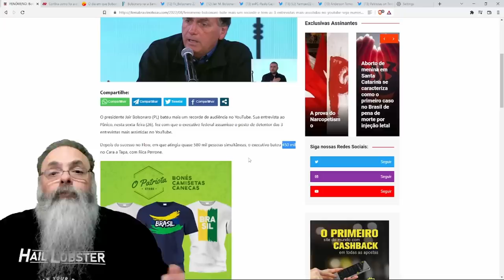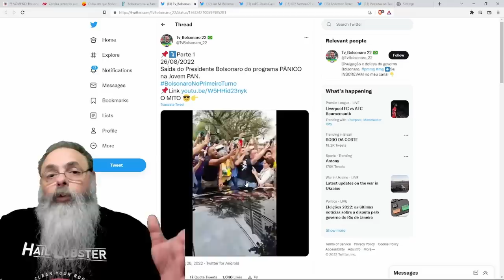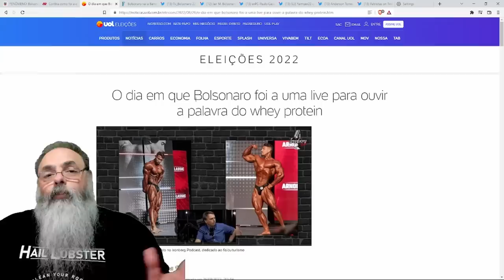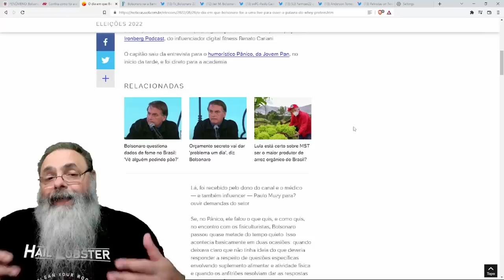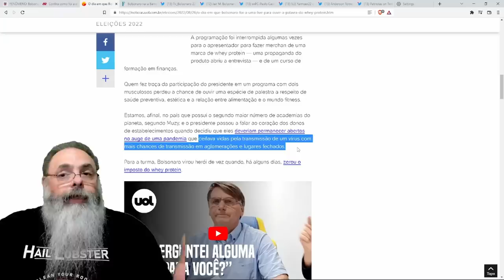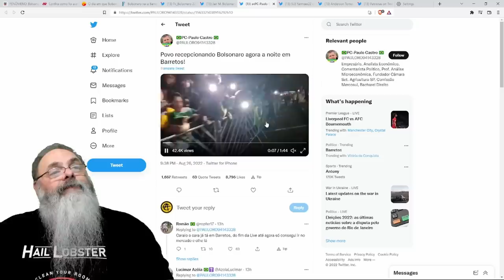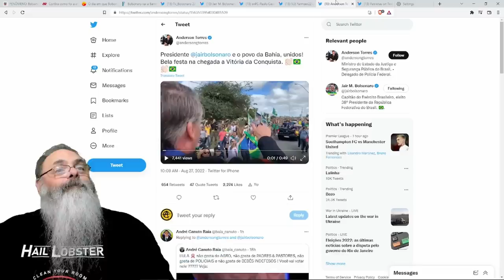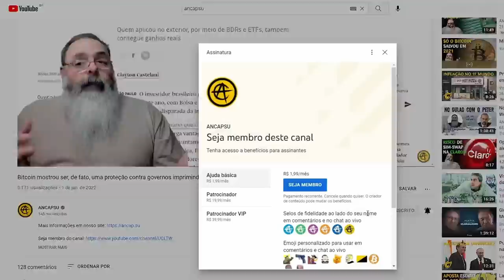BOLSONARO faz maior ENTREVISTA no YOUTUBE na JOVEM PAN vai no IRONBERG e termina o dia em BARRETO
Veja nosso GIRO pela POLÍTICA no RUMBLE: Bolsonaro vira pesquisa no SUDESTE, lula recebe COLA no JN, pesquisa na BAHIA e muito mais

Ajude o canal:

16vmNcrA4Mvf7CaRLirAmpnjz1ZH3bWNkQ (Bitcoin)
LSCnrubCVcpuLrGTTLMqpwRTXvYz7vMbbA (Litecoin)
0x28aec946919c70e5e25d7c6785ede7622278b463 (Ethereum)
nano_1s6i6xwujzqnmie8nc3x8rfumdnebpsd6h4cp9wgkcpk4eb1xn5u7n48ok5b (Nano)
0x1302536c28695e47aaedd020aaf39f500cf6c22f (BNB)